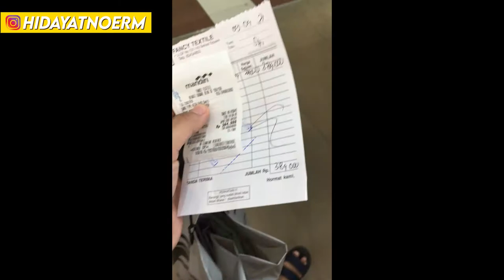Langkah Langkah Memulai Bisnis Baju Muslim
Demikian vlog gue saat memulai bisnis kurta

Terima Kasih.